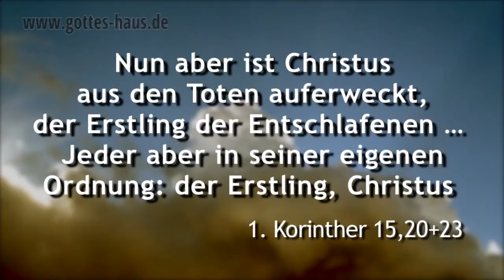Auferstehung: Das Fest der Erstlingsfrüchte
Der zweite Tag der Passahwoche, das Fest der Erstlingsfrüchte, ist der Zeitpunkt der Auferstehung Jesu, dieser Tag steht für den völligen Sieg über Hölle, Tod und teufel. Es spricht von der Hingabe des ersten und besten Teils an Gott und seinem Anspruch auf unser Leben. Denn die neutestamentliche Gemeinde ist die „Gemeinde der Erstgeborenen".

Genau am zweiten Tag in der Pessach-Festwoche, zum Fest der Erstlingsfrüchte, fand in den Morgenstunden die Auferstehung Jesu statt. Dieser Festtag, der Tag nach dem Schabbat, der erste Tag der neuen Woche, ist der Tag des triumphalen Neuanfangs.

Dieser Tag ist der Dreh- und Angelpunkt der Geschichte des Universums, der Tag, an dem etwas völlig Neues, nicht Vorhersehbares, Göttliches begann. Die Auferstehung des Herrn bewirkte eine völlige, revolutionäre Umgestaltung der geistlichen Machtverteilung in der unsichtbaren Welt. Alle ausgeklügelten Pläne und Strategien satans fielen in sich zusammen wie ein Kartenhaus. Eben noch grölte er im wilden Triumph darüber, dass es ihm gelungen war, das fleischgewordene Wort Gottes durch genau die Menschen töten zu lassen, zu deren Befreiung es in die Schöpfung gekommen war. Eben noch hielt er den absoluten Sieg gegen seinen größten Feind, Gott selbst, gegen den er sich voll Hass und Niedertracht auflehnte, in den Händen. Doch dann kam etwas, was ihm allen Sieg und Triumph aus den Händen nahm und das Böse für immer und ewig zum Verlierer machte.

Jesus stand von den Toten auf. Der Tod konnte ihn, der sündlos war, nicht halten. Die Liebe zwischen Vater und Sohn erwies sich als größer und stärker als die unvorstellbare Menge der Sünde, die Jesus am Kreuz auf sich genommen hatte: alle Schuld aller Menschen aller Zeiten -- die Sünde der ganzen Welt.

Die Auferstehung des Sohnes Gottes veränderte alles -- für immer. Absolut alles, der gesamte Weltlauf wurde auf den Kopf gestellt.

Nun aber ist Christus aus den Toten auferweckt, der Erstling der Entschlafenen ... 1. Korinther 15,20